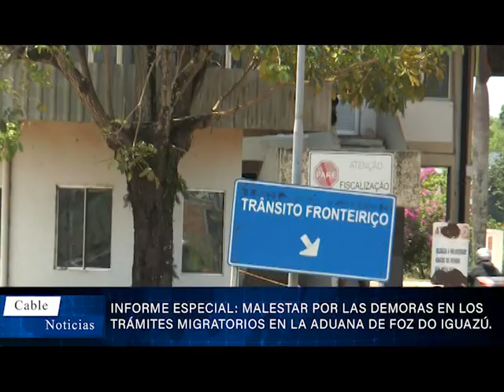Malestar por las demoras en los trámites migratorios en la Aduana de Foz Do Iguazú.